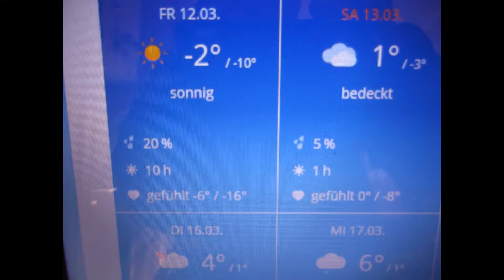Heute würd es Spitz beim Kohl, Посев капусты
wir werden heute Spitzkohl und Chinakohl aussäen und Bartnelken,pikieren von Ringelblumen